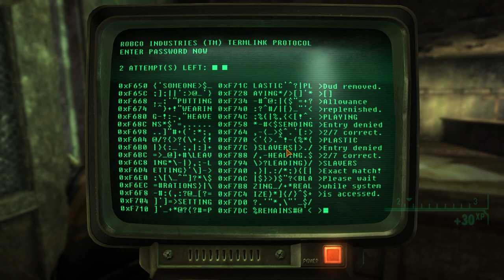The wasteland gets more wild | Fallout New Vegas Randomizer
Installing the Randomizer Mod for New Vegas so that the wasteland is 90% more skeletons.

00:00 Intro
00:10 Gameplay
56:41 Outro